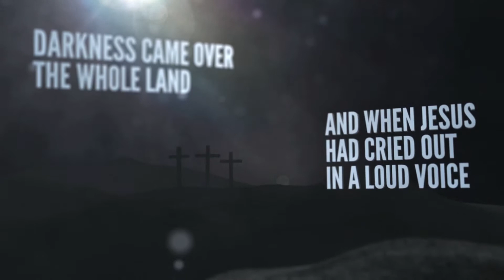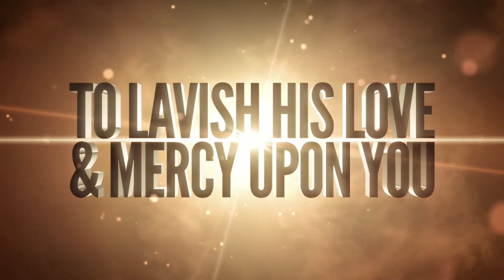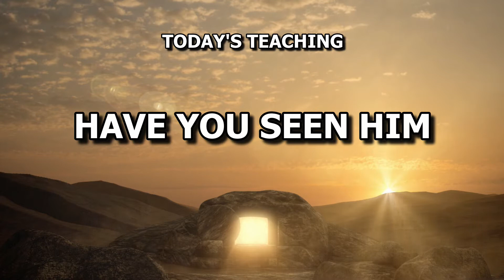Resurrection Sunday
Pastor Thom teaches on Resurrection Sunday in a special message. 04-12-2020
or on facebook/calvarychapelwestvalley